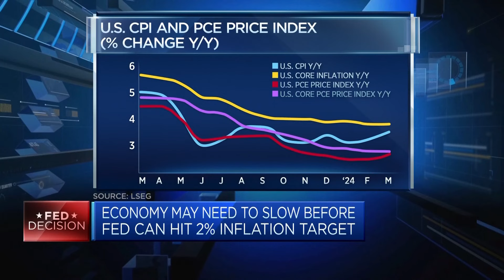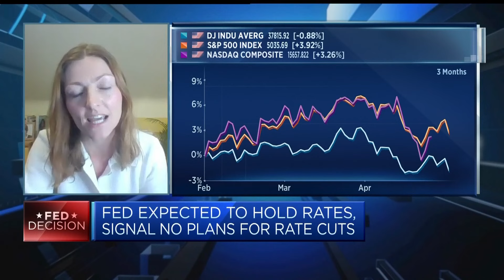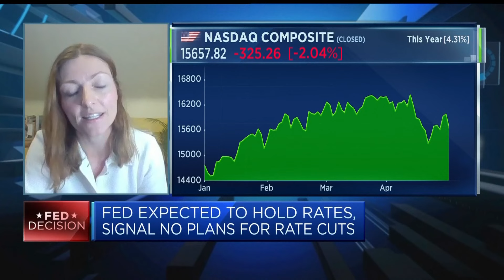Markets can remain resilient without imminent rate cuts, strategist says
Lindsay James, investment strategist at Quilter Investors, discusses the state of the U.S. economy and why markets will be focused more on earnings growth.